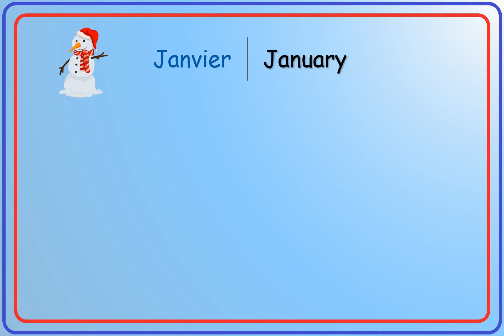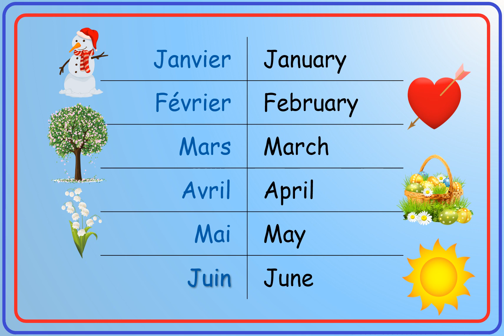Months, Days And Seasons | Learn French Vocabulary - Easy French Lessons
You are wondering how to learn French by yourself—or if you even can do that? You’re not alone. Lots of people are on the lookout for the best way to learn French all on their own. And luckily, yes, you can learn French by yourself.
In This French lesson video we are going to learn Months, Days  And  Seasons in French. Watch my video and improve your French vocabulary every day!